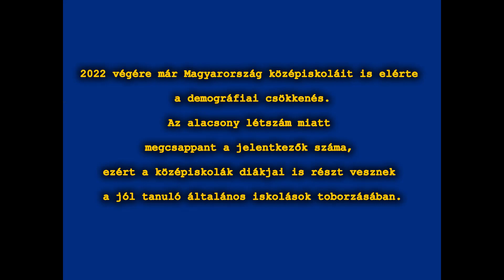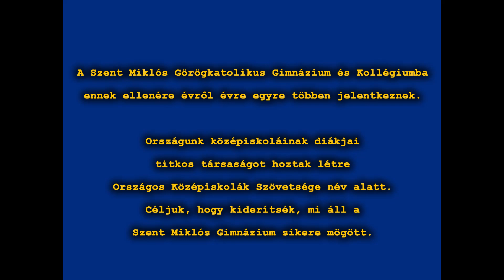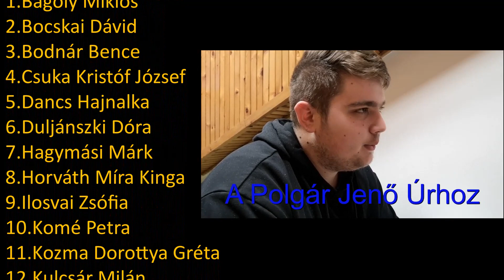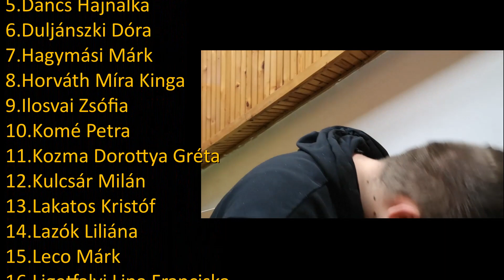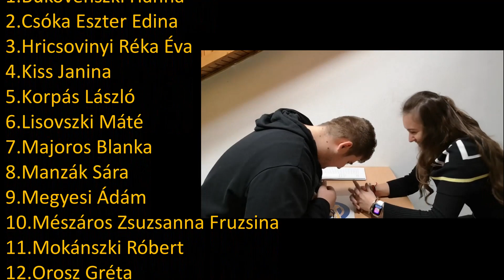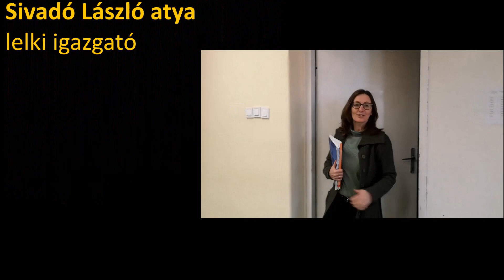Az "M"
A Szent Miklós Görögkatolikus Gimnázium és Kollégium médiakörének kisfilmje

A strasbourgi jelenet alatt hallható Örömóda Molnár Zoltán feldolgozása
@Molnarsound Recording